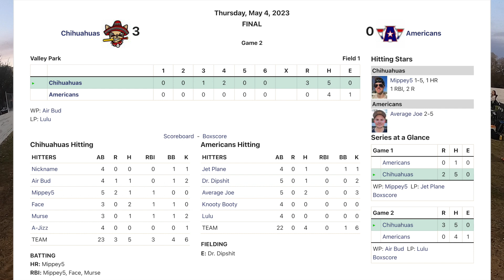Chihuahuas vs. Americans | HRL Twin Cities Wiffleball 2023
About: Since 2004, Home Run League (HRL) Twin Cities has been the nation's largest wiffleball league. Based out of Hopkins and Eagan Minnesota, 24 teams are currently competing in the 2023 season. The HRL All Stars won the 2020 NWLA Tournament.

We also run a charity wiffleball tournament for ALS each summer. for details.